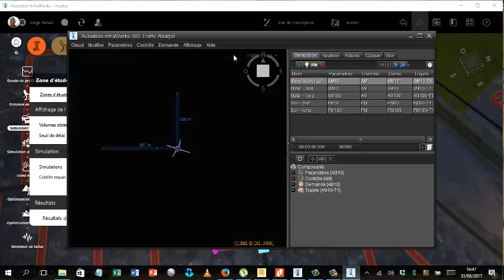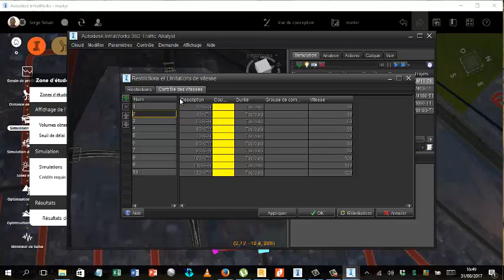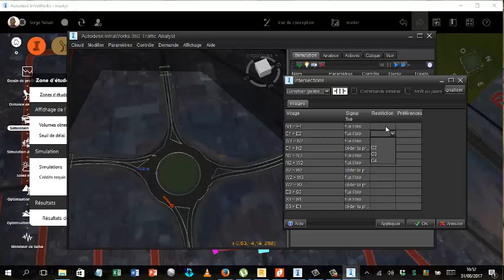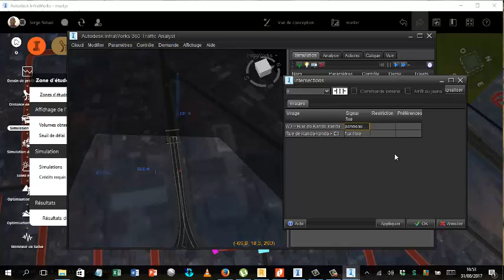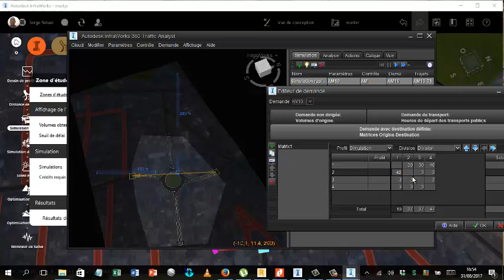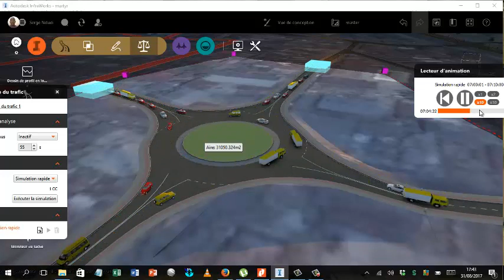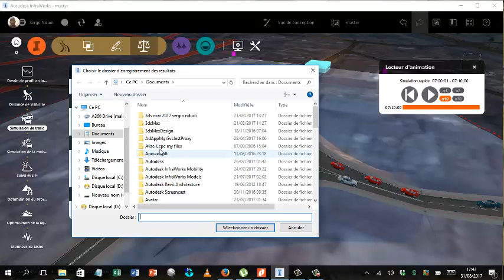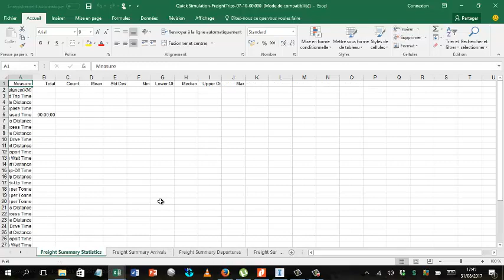simulation de trafic urbain avec Infraworks360